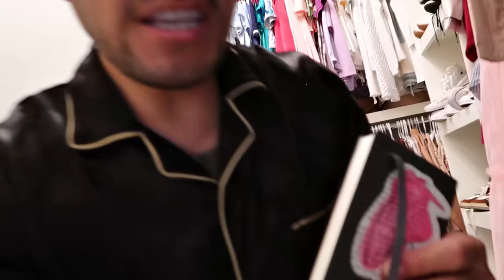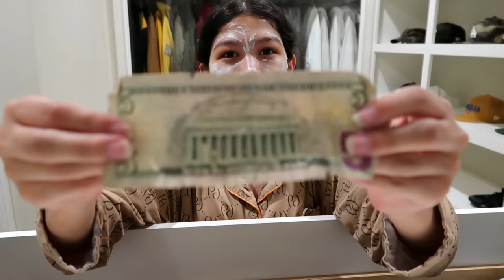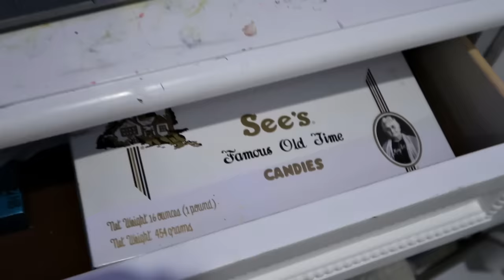SWAPPING BEDROOMS With Our TEENAGE DAUGHTER!! (BAD IDEA) | Familia Diamond